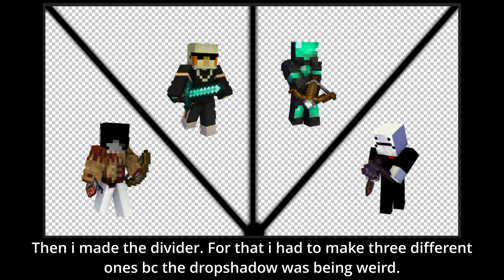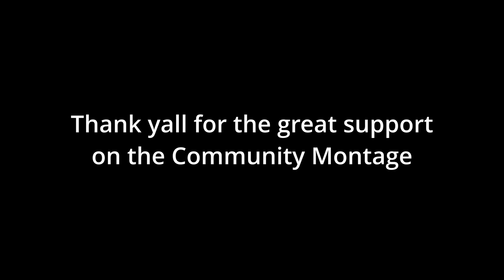Making of the Community Montage Thumbnail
Just wanted to show the process on how I made the thumbnail, maybe some1 is interested and cares idk